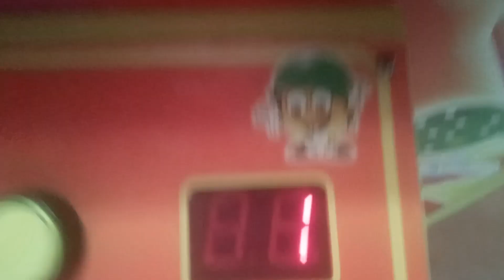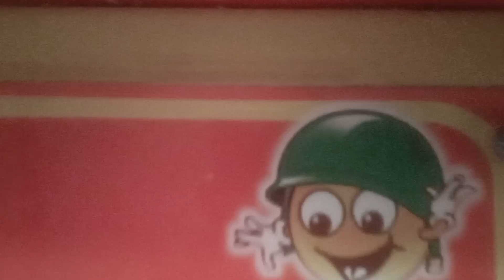PAOKAI TOY SOLDIER AMUSEMENTS PLUSH SKILL TESTER